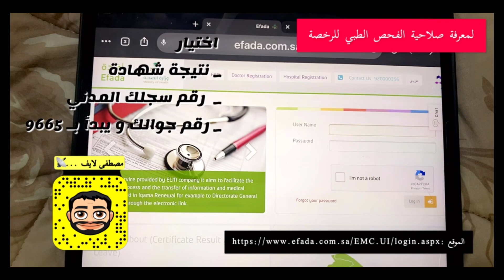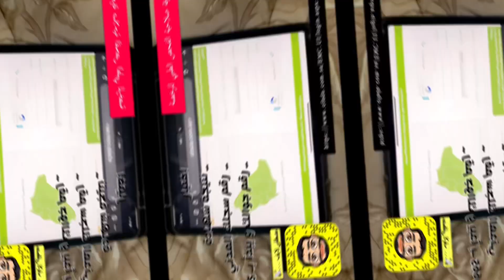لـ معرفة صلاحية الفحص الطبي لـ رخصة القيادة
حسنًا اليدصلاحية الفحص الطبي لـ رخصة القيادة  سيارة ترفيهية 3 شهور
لو  سويت الفحص وبعد فترة تبغي تعرف صلاحته

اختر

_ نتيجة شهادة
_  رقم سجلك المدني
_ رقم جوالك و يبدأ بـ 9665

💫  متجر
  🔹 { زينة } 🔹
لمستلزمات السيارة 🚙  💫

ℹ️ كم مرة ودك تشترين شيء لسيارتك من محلات مستلزمات و زينة السيارات 🚘 ؟ بس استصعب عليك لان المكان ممتلئ بالزحمة و الرجال
✔️مسجل رسمي في وزارة التجارة ✔️ شحن الى جميع مناطق المملكة ✔️ توصيل الى باب البيت او العمل ✔️خيارات متعددة للدفع : ✔️ الدفع عند الاستلام ✔️ تحويل بنكي ✔️ الدفع في الموقع ببطاقة مدى ✔️ سياسة الاسترجاع .